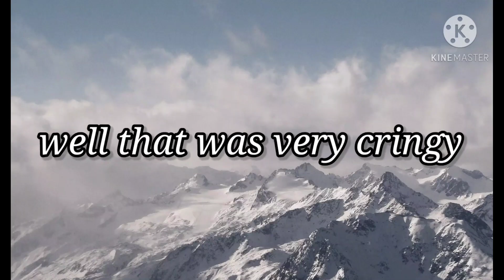light it up meme (gacha life